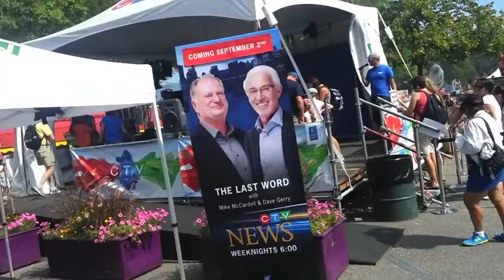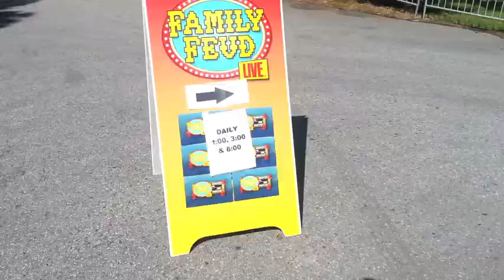PNE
2013 PNE fair in Vancouver Canada